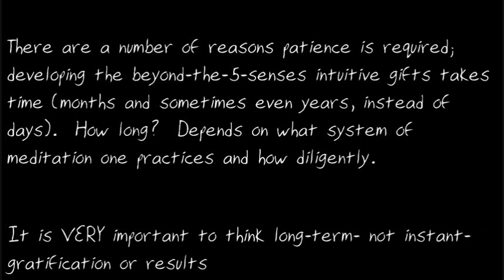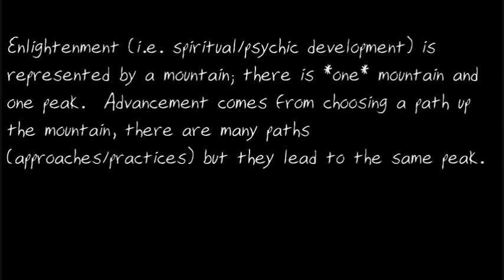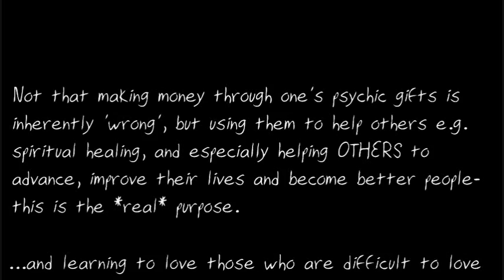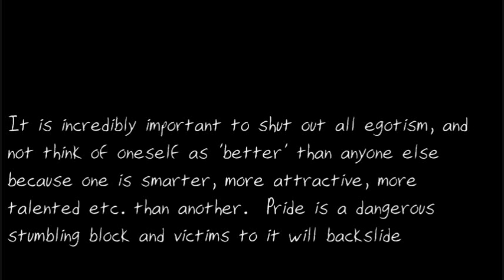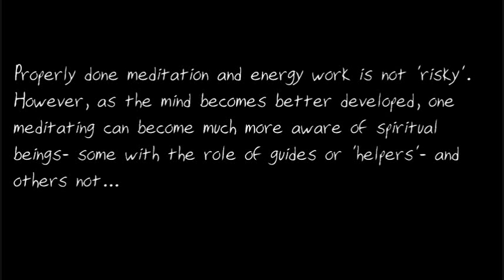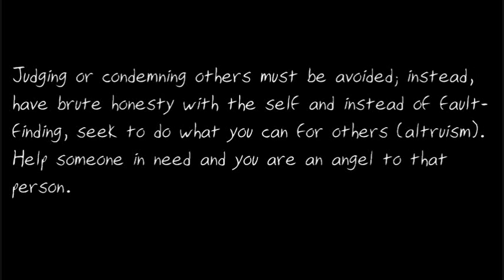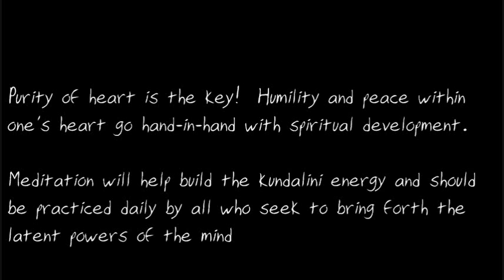Rev. Douglas James Cottrell PhD: Path to psychic development